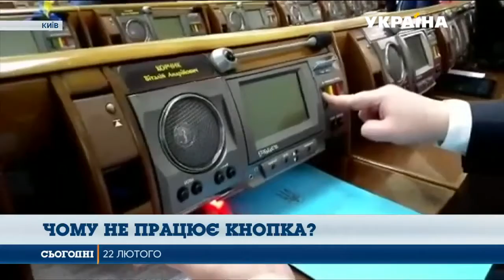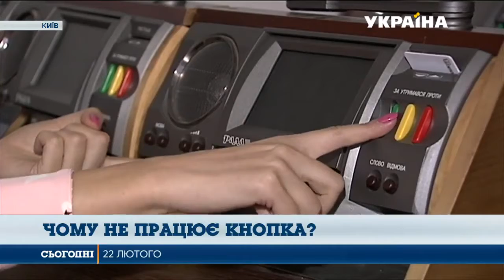Чому не працює кнопка